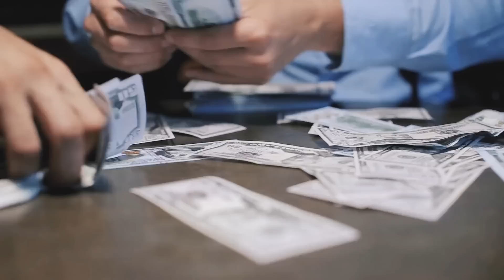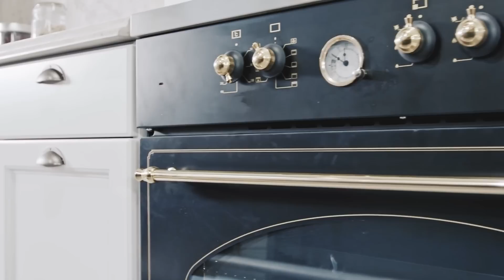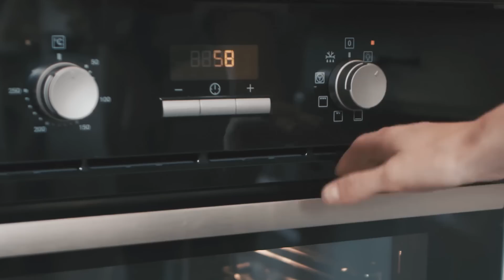Ela não aguentava mais ouvir o choro do bebê e o colocou no forno!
Ela não aguentava mais ouvir o choro do bebê e o colocou no forno!  Histórias Emocionantes.